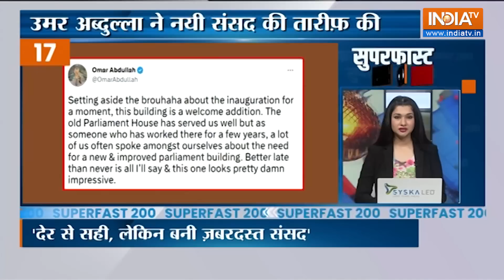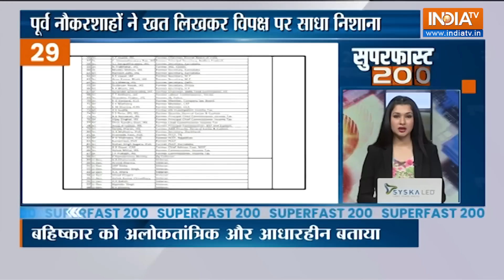Superfast200: Delhi-NCR Weather News | Hem Kund Yatra Stop | PM Modi | New Parliament | May 27, 2023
Superfast200: दिल्ली-एनसीआर में अचानक बदला मौसम का मिजाज...कई इलाकों में हुई तेज बारिश. बारिश के बाद लोगों को गर्मी से मिली राहत...तापमान में आई गिरावट